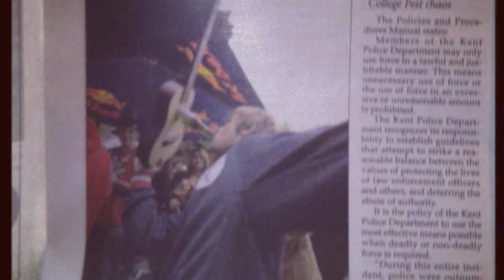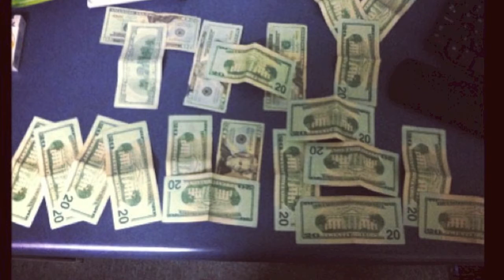Thy Muel - Humble Pie Trailer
Cleveland HipHop artist Thy Muel's upcoming project, "Humble Pie"
Produced by Zach Varsa, KillaKam, and Necro
Featuring Ray Cash, Draft P1ck, Aban00b and more